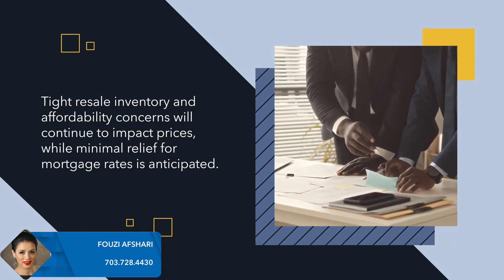Let's discuss your options and address your concerns.